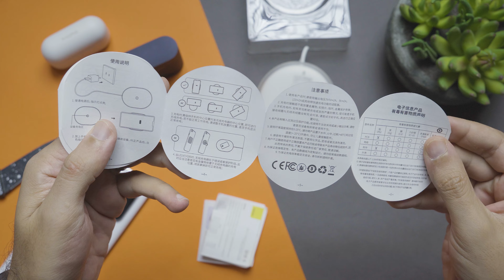⚡️ Test approdondi du chargeur sans fil Baseus Jelly Wireless Qi Charger 15Watt ⚡️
✔️Les amis je voulais partager avec vous mon test approdondi du chargeur sans fil Baseus Jelly Wireless Qi Charger 15Watt.
✔️Lien d'achat Amazon
✔️Lien d'achat Aliexpress

📺 Chapitrage:
0:00​​​ : Introduction et contexte
1:07​​​ : Déballage
1:42 : Présentation du Chargeur
3:15 : Test et fonctionnement
4:15 : Verdict

A special thank to @Nomyn